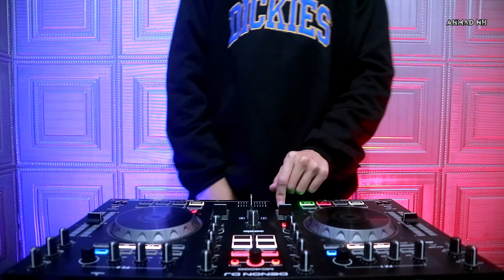DJ NOT YOU ALAN WALKER - REMIX TERBARU FULL BASS 2023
Disarankan Pakai Headphone/Headset 🎧 !!!

Title : Not You
Artist : Alan Walker & Emma Steinbakken
Cover : -
Remix by Ahmad NH

Link Cover :
ahmadnhofficial